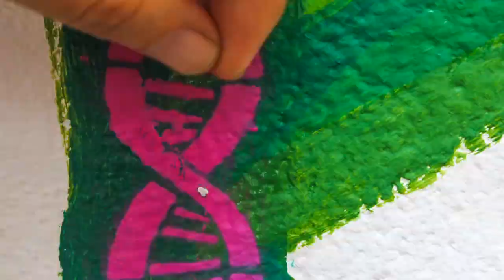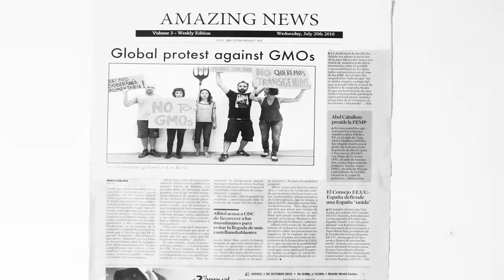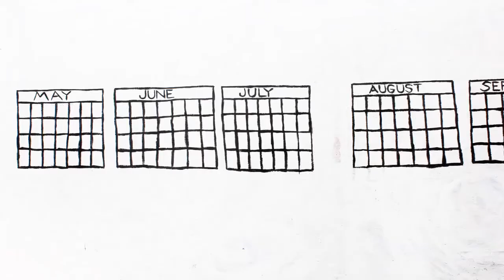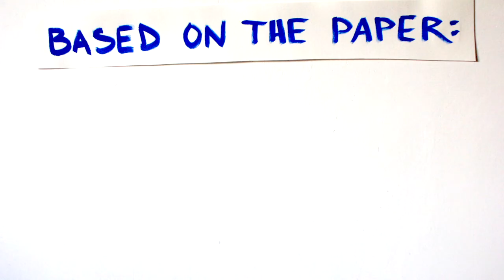Existing is Resisting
This animation illustrates the myriad practices of everyday resistance that have to be carried out by non-GM producers to try and avoid the spread of genetically modified (GM) maize and the burdens of GM contamination.

It is based on the academic paper: Herrero, A., Binimelis, R., and Wickson, F. (2017) "Just Existing is Resisting: The everyday struggle against GM crop expansion in Spain". Sociologia Ruralis Accepted Author Manuscript. doi:10.1111/soru.12166

Animated by Kevin Buckland: kevinbuckland.net